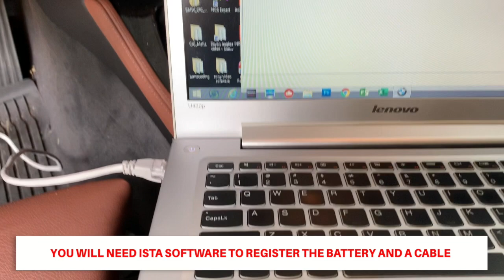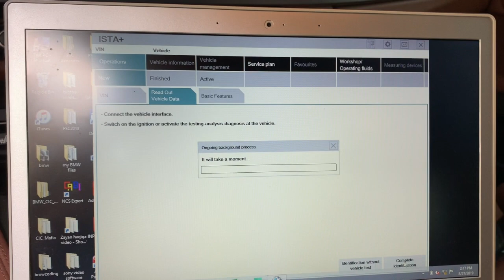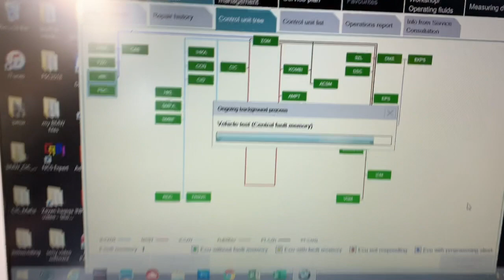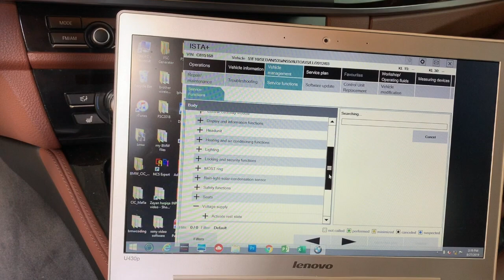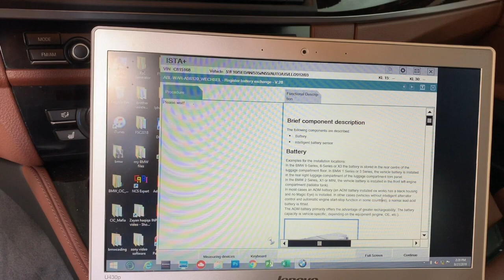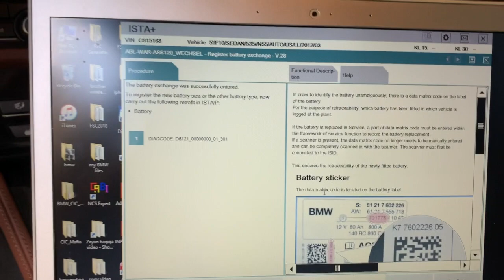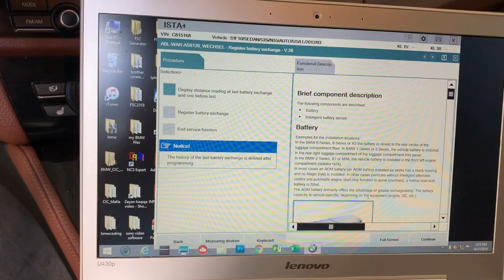BMW 535i F10 Battery Replacement and Registration using ISTA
BMW 535i F10 Battery Replacement and Registration using ISTA D

I am a Do It Yourself, also known as DIY, mechanic. I am NOT a professional mechanic. I do not have any formal training in the automotive field.

Help Me DIY assumes no liability for anything you choose to do to your car, before, or after watching one of my videos or utilizing the content from this web site.

All DIY repairs or modifications you perform to your car are made at your own risk. Sometimes, even if you've done everything the right way, you can destroy or damage one or more things on your car. You must understand this, but by leveraging knowledge and patience, the probability of encountering one or more problems can be reduced.

Lastly, please don't do anything to your car unless you yourself feel comfortable and confident in doing so.